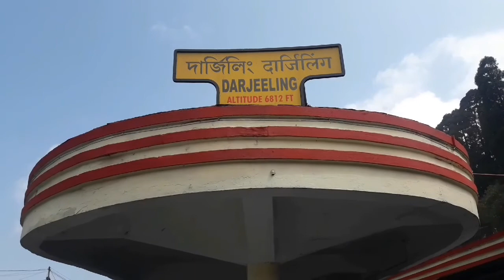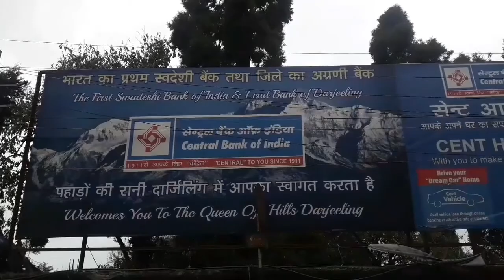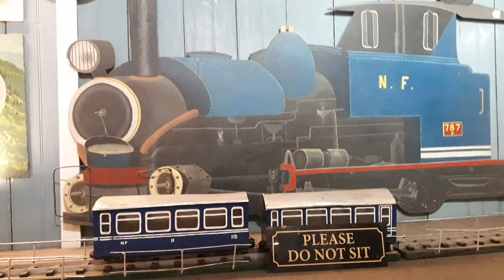72.HILLS OF QUEEN DARJEELING ||DARJEELING TOUR||Tour part -3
Hi friends
    Aaj ki video me aap dekhenge hills of queen DARJEELING CITY.Yea itni sundar place hai k ise paharo ki RANI Kehte hai.Yaha bahat beautiful flowers dekhne ko milte hai.Sabse special hai TOY TRAIN.  Toy Train me charkar aap pure DARJEELING city ki ghum sakte hai.Batasia loop bahat acche place hai.To nature lover k liye yea video.